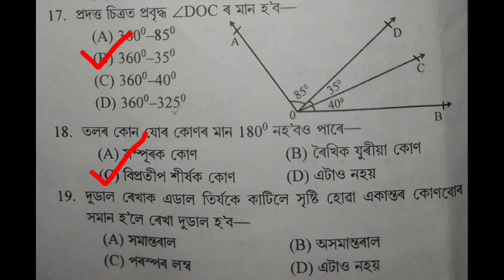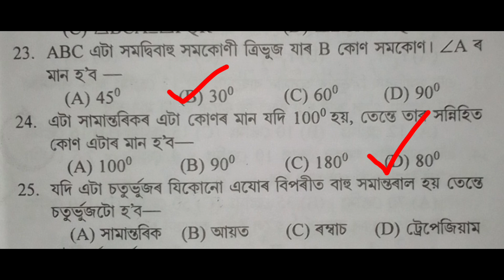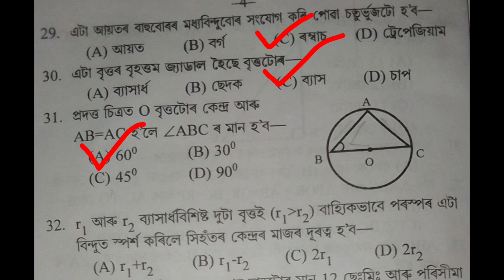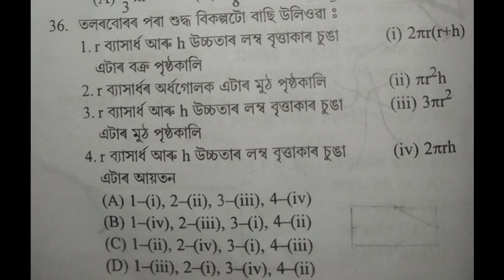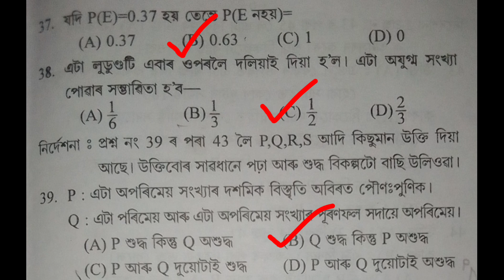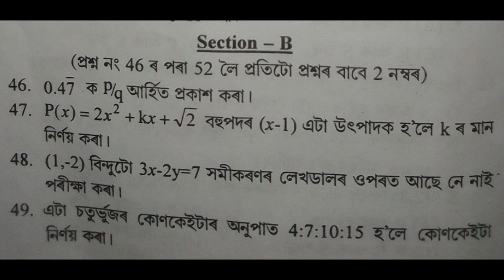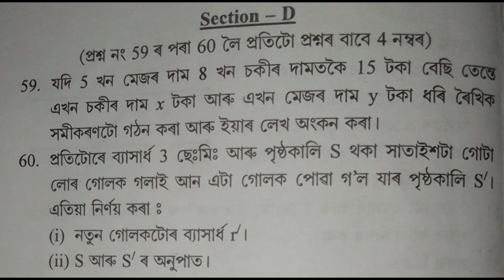Annual Exam 2025 / Class 9 / Maths / Morigaon Dist / Class 9 Annual Exam 2025 Math Question Paper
Class 9 annual exam 2025 math
class 9 annual exam 2025 maths question paper morigaon district
class 9 maths annual exam paper 2025 morigoan district